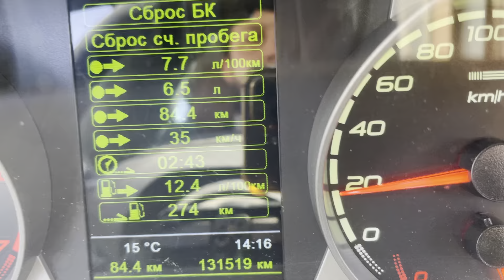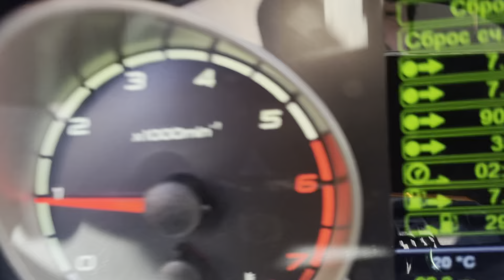Road ☀️💨 Russia spring 🌡- 13:16 24.04.2023 Magnitogorsk +15 full